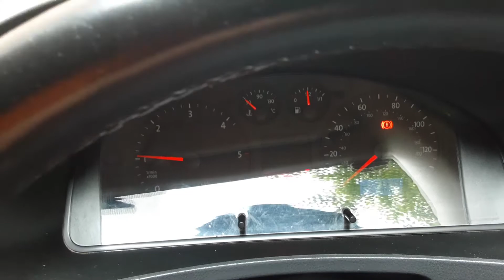Kevin the van starts